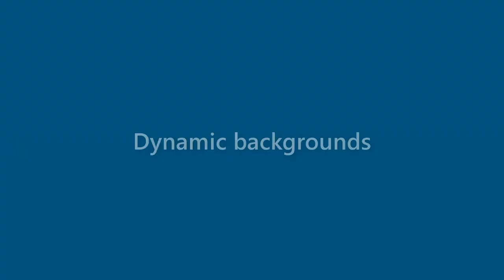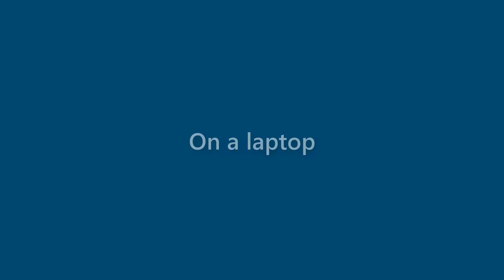Xander Walton - appearance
Name Look - Xander Walton - appearance. In this video we present "Xander Walton" name look and feel in various scenarios.
This video will cover:
How does "Xander Walton" look as a personal letterhead?
How does "Xander Walton" look on a business card?
How does "Xander Walton" look on a computer/laptop screen?
How does "Xander Walton" look with different background colors?
How does "Xander Walton" look with various fonts?